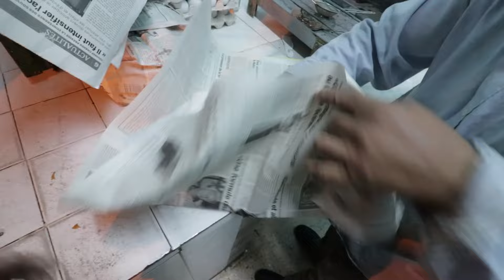مقلب خطف (شوفو ايش صار) 👦😱